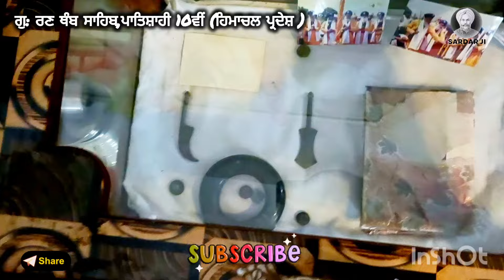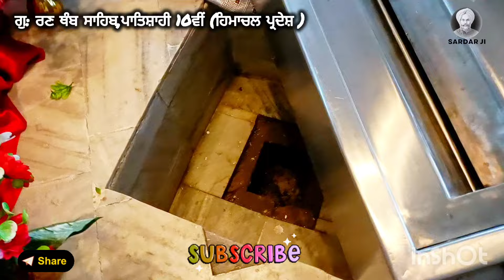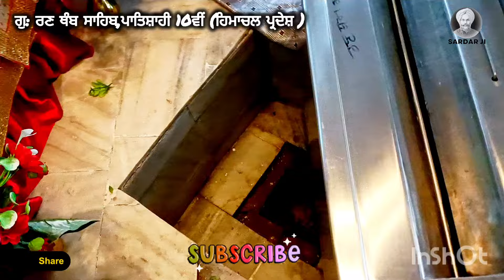ਪੰਡਿਤ ਨੂੰ ਆਇਆ ਸੁਪਨਾ,ਧਰਤੀ ਪੁੱਟੀ ਤਾ ਜੋ ਨਿਕਲਿਆ ਸਭ ਹੋਗੇ ਹੈਰਾਨ,ਅੱਜ ਬਣਿਆ ਵੱਡਾ ਗੁਰਦਵਾਰਾ